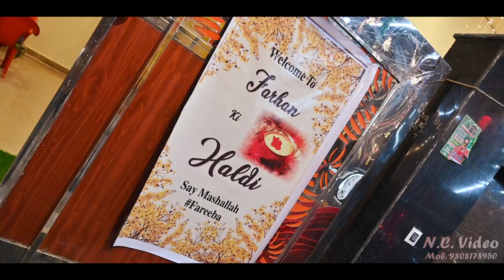FARHAN & AREEBA ||WEDDING CINEMATIC TEASER || N.C. VIDEO